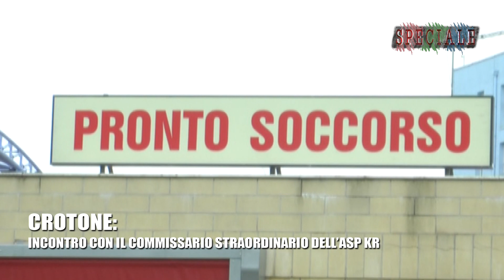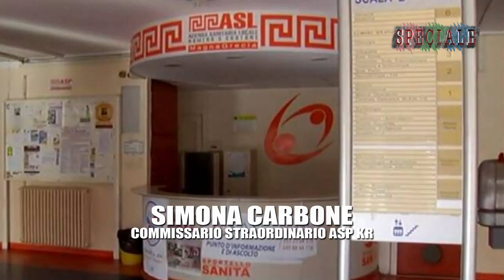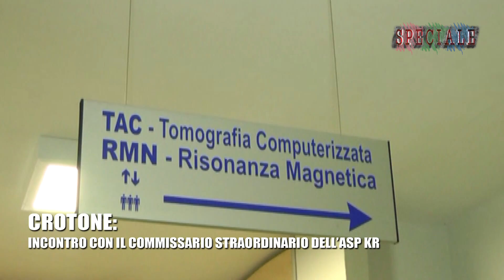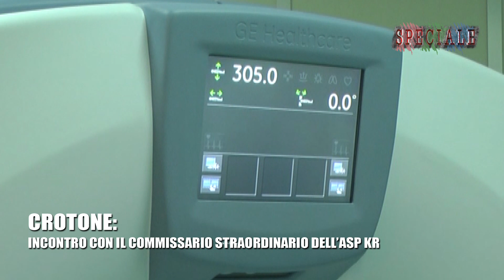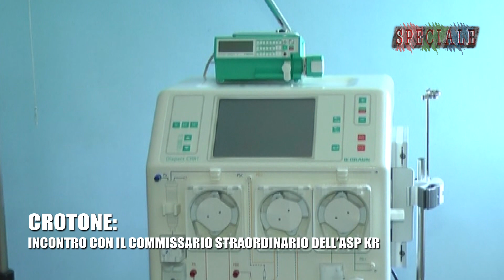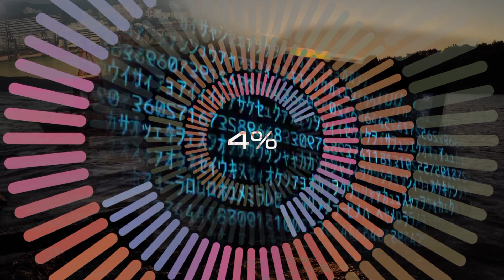SPECIALE: CROTONE INCONTRO CON IL COMMISSARIO DELL' ASP SIMONA CARBONE